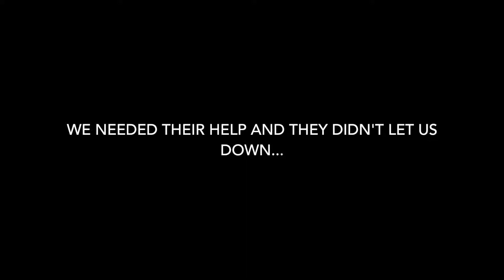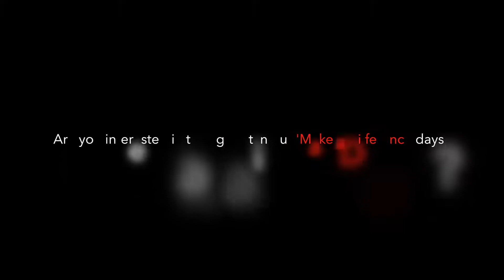AZ Make a difference 2017